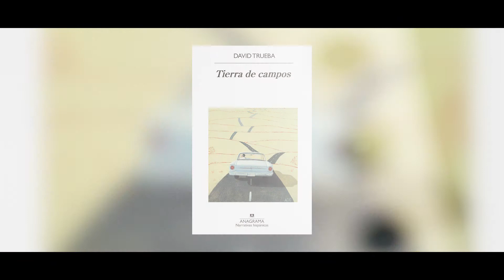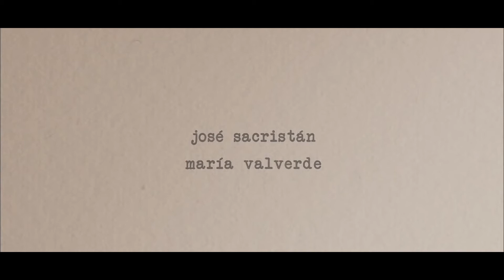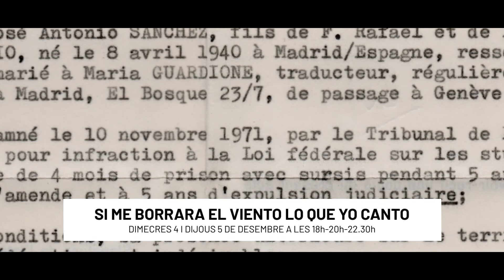18a Mostra de Cinema d'Ontinyent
La XVIII Mostra de Cinema d’Ontinyent comptarà amb la presència del director David Trueba. Més info